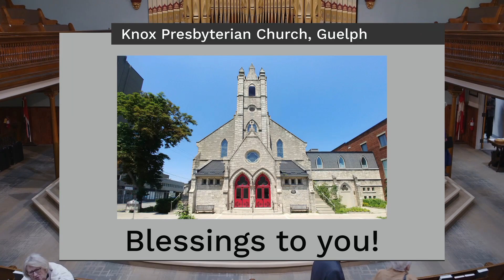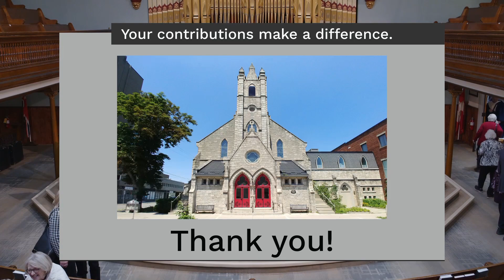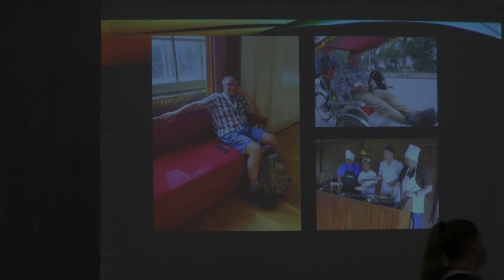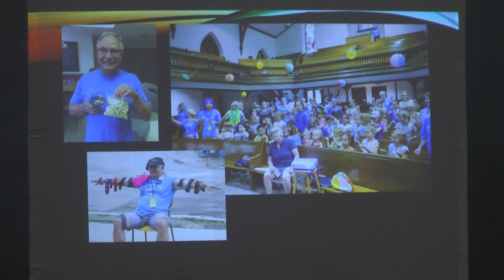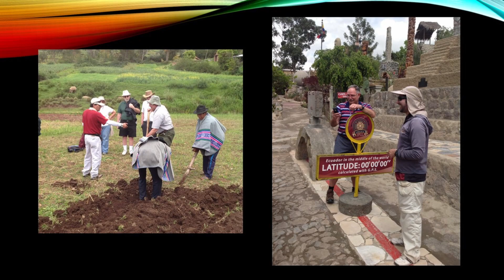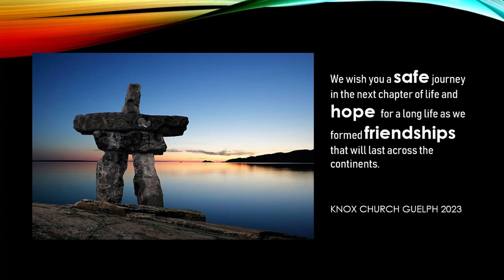Johan Olivier Farewell: Full Service, Speeches & Slideshow: Knox Guelph Jan. 22, 2023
Celebrating Johan's time of retirement from the Knox Guelph church family. A complete video with church service, speeches and slideshow.